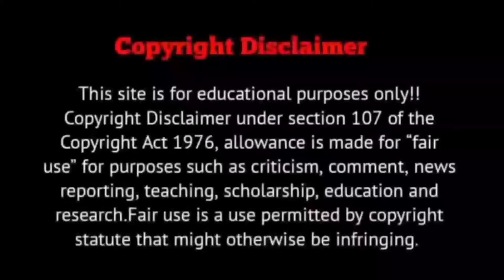Peranbu Movie Explained in Hindi | Tamil Movie | Mammootty | 2018 | Jyoti Explainer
Amudhavan is dejected after his wife abandons him and their child, who has cerebral palsy. He struggles to take care of his daughter while society constantly rejects him.Peranbu, is a 2018 Indian Tamil-language film written and directed by Ram and produced by P. L. Thenappan under Shree Rajalakshmi Films. It stars Mammootty, and Anjali. The film's score and soundtrack album is composed by Yuvan Shankar Raja, with cinematography and editing handled by Theni Eswar and Surya Pradhaman respectively. It follows the story of a confused father.

Credit:-

Director - Ram
Writer - Ram
Producer - P. L. Thenappan
Production Company - Shree Rajalakshmi Films
IMDb - 8.8/10

movie explanation
movie explained
movie explain
south movie explain
horror movie
horror movie explained in hindi
mystery movie
mystery movie explanation
telugu movie explain
kannada movie explain
Movie review
movie cast
movie trailer
movie explainer
movie explainer amith
movie explainer youtube channel
south movie explained in hindi
south movie explained
malayalam movie explainer
marathi movie explained in hindi
new movie explained in hindi
explainer jyoti
movie 4 explain
filmi Indian
hitesh nagar
bollywood movie explanation
bollywood movie
filmi cheenti
explainer rohit
thriller movie review
story explain
explainer jyoti
movie review in hindi
bengali movie
bengali movie explain in hindi